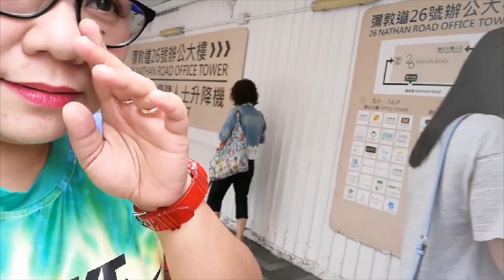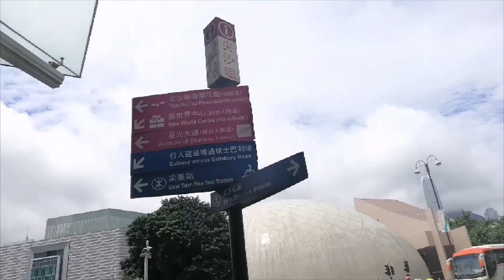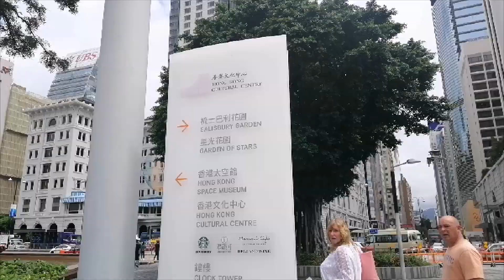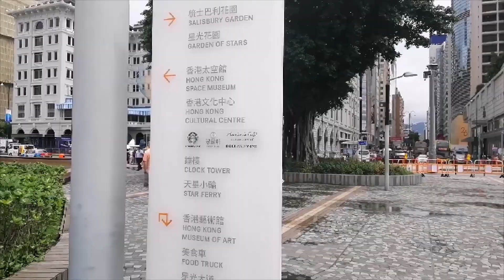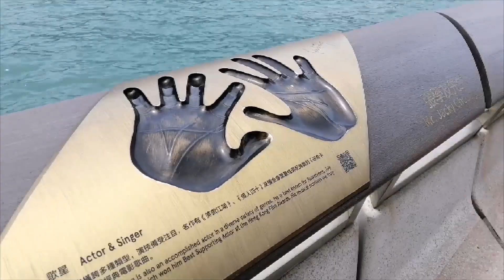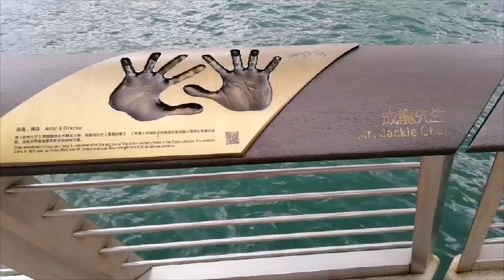HONGKONG AVENUE OF STARS MORNING STROLL | HOLDING HANDS WITH JACKIE CHAN